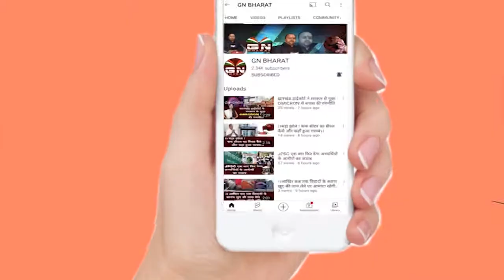Gumla || 14वें एवं 15वें वित्त आयोग से चल रहे योजनाओं की जांच करने पहुंचे गुमला डीसी